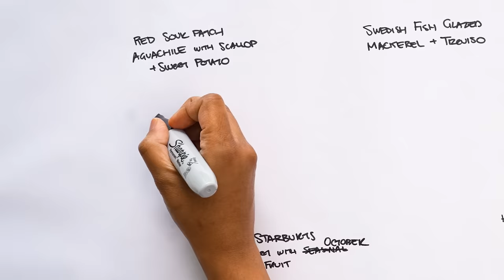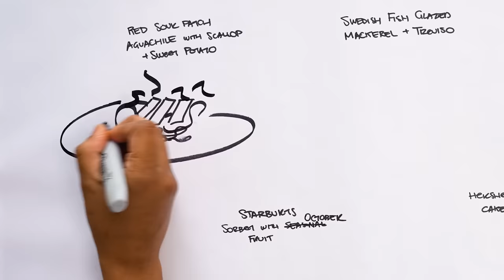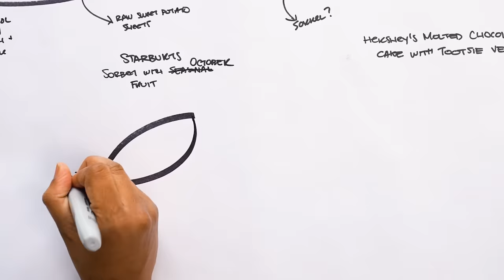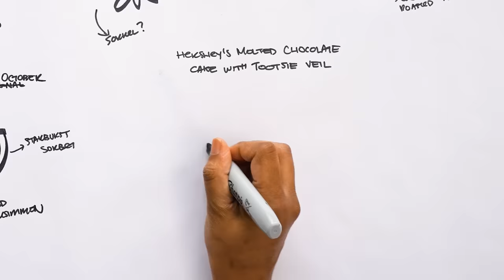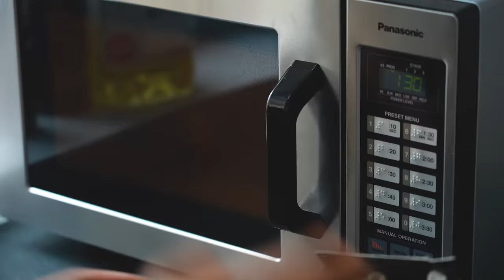Sohla and Ham Turn Halloween Candy Into Dinner | Mystery Menu | NYT Cooking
Sohla and Ham are back in the kitchen studio for another round of Mystery Menu. You know the drill: They get one mystery ingredient and one hour to make dinner and a dessert. Today’s secret ingredient is … Halloween candy! Festive. What will they come up with? Watch to find out.